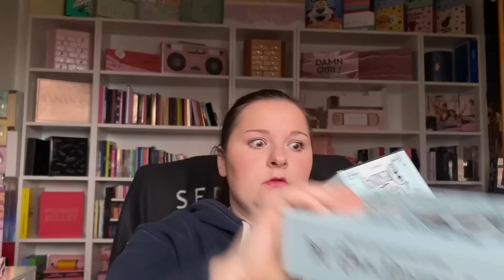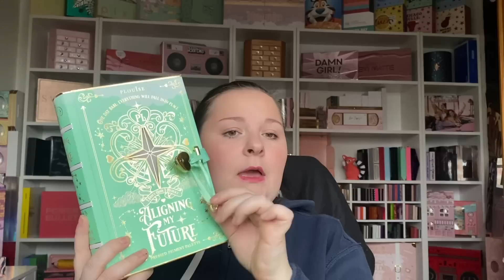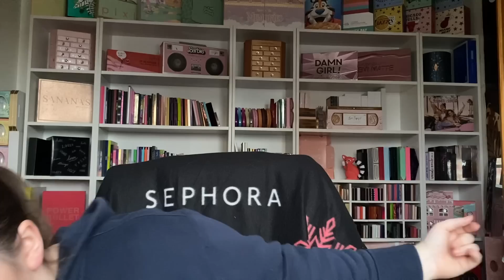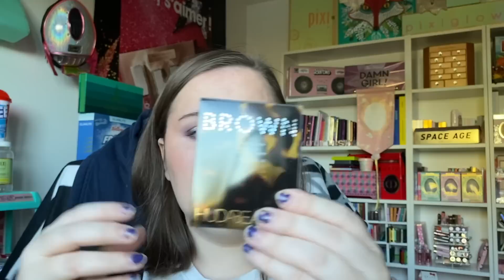HAUL BLACK FRIDAY: un enfer cette année! (Huda Beauty, Plouise, Glossgods et Pat Mcgrath!)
Coucou tout le monde, bienvenu sur ma chaîne.  Aujourd'hui, on se retrouve pour une nouvelle vidéo. Aujourd’hui, on se retrouve pour le fameux haul du black friday! Comme vous le savez, j’ai eu quelques péripéties mais mieux vaut tard que jamais alors le voici! J’espère que la vidéo vous plaira. Bon visionnage!

Lien promotionnel

NAIL RESERVE:
BEAUTILLUSION
Vous donne -50% dès 2 vernis achetés (hors promo) sur le

INF10ILLUSION
↳ 15% de commande supplémentaire si le montant de l'achat dépasse :
États-Unis : 59 USD
Canada : 75 $ CA
Royaume-Uni : 43 £
Australie : 77 USD
FR: 48€

ILLUSION15
-15% sur tout le site (limité à 25 utilisations)

CODE PROM Sweet Home Box:
BEAUTILLUSION20

Produit mentionné:

Ponceuse ongles Limenamics